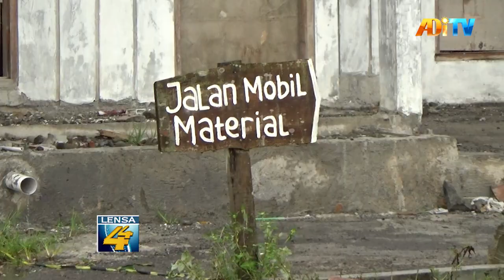KEJATI DIY SELAMATKAN 16 000 M TANAH KAS DESA SELAMA 2023